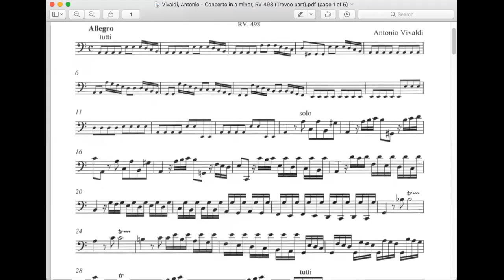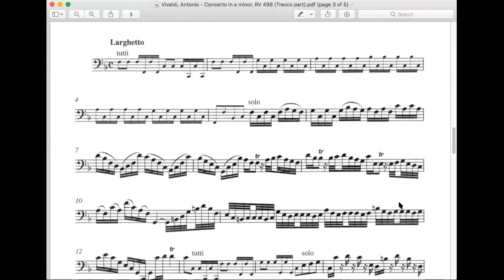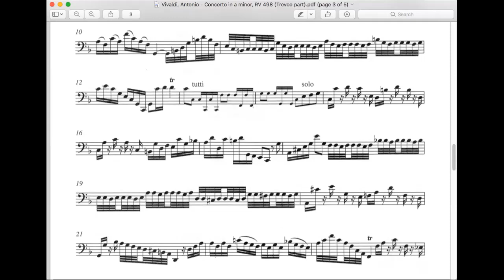Vivaldi: Interpretation and Competition Preparation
The fourth session in the Meg Quigley Summer Series explores Antonio Vivaldi and his Bassoon Concerto in a minor, RV 498, which is part of the repertoire for the upcoming Meg Quigley Vivaldi Competition for full list and other competition details).

David A. Wells (California State University, Sacramento) leads the conversation with Andrew Brady (Atlanta Symphony), Stephanie Corwin (Kleine Kammermusik), and James Massol (Manhattan School of Music).

for panelist bios and information about other sessions.

Become a Friend of Meg Quigley!